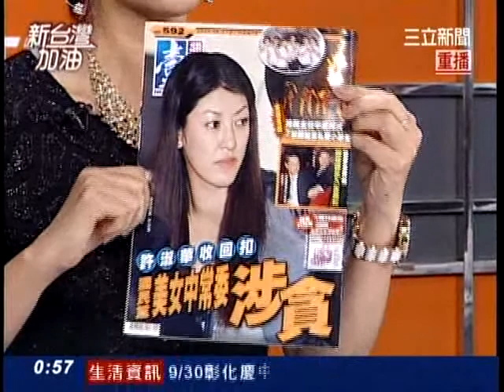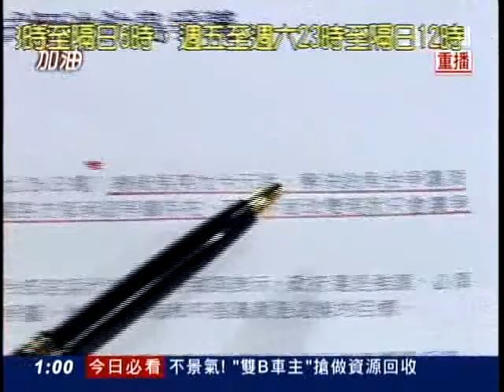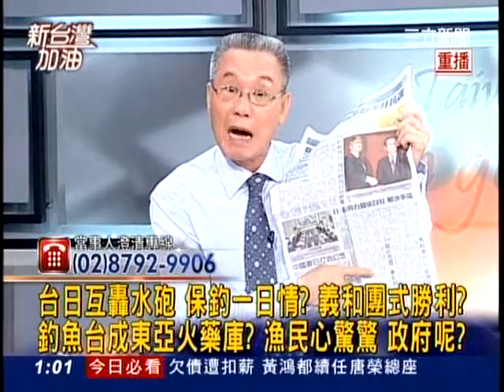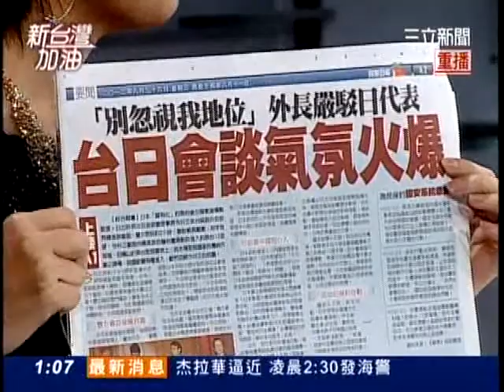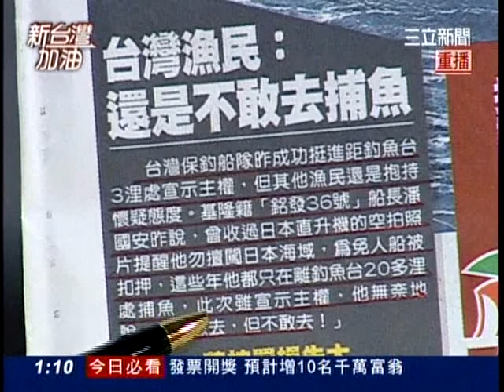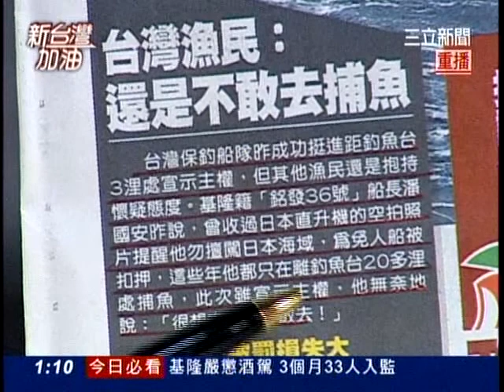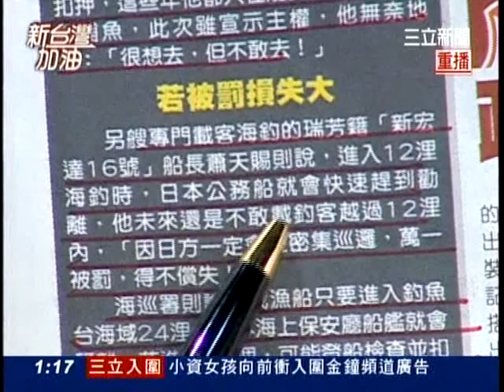20120926新台灣加油part1